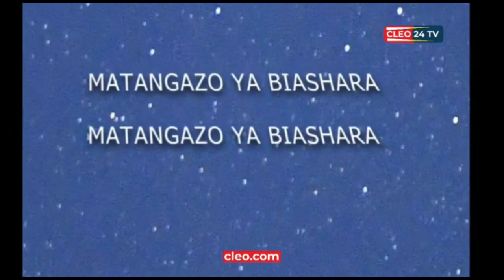KOMOTE AFUNGUKA MBELE YA KIONGOZI WA MBIO ZA MWENGE 2023 SALAMU HIZI ZIFIKE KWA RAIS SAMIA.